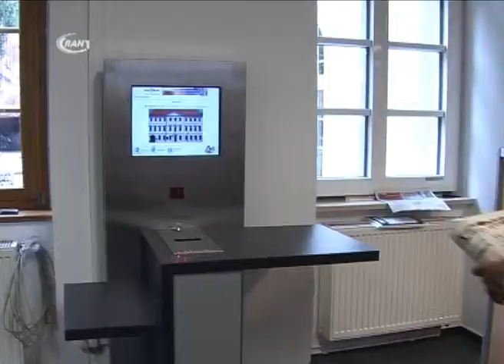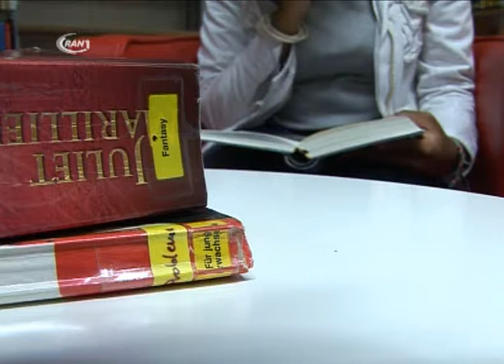Moderne Landesbücherei - RAN1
In genau einer Woche öffnet die Hauptbibliothek der Anhaltischen Landesbücherei wieder ihre Türen für alle Dessau-Roßlauer Leseratten. Fünf Wochen lang war dar Gebäude in der Zerbster Straße geschlossen, wurde umgeräumt, gebaut und modernisiert. Ein Aufwand, der sich angesichts des Ergebnisses gelohnt hat: